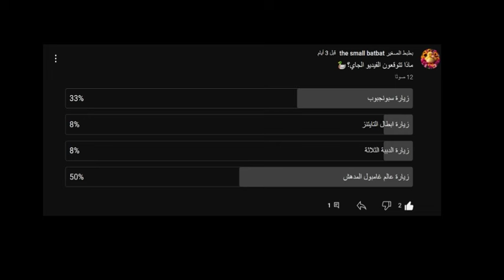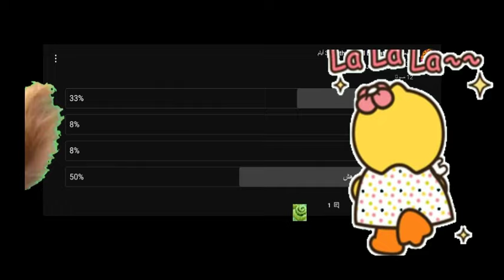ازعجنا عالم غامبول المدهش (بصوتي لانه في حقوق)👽👍🏻